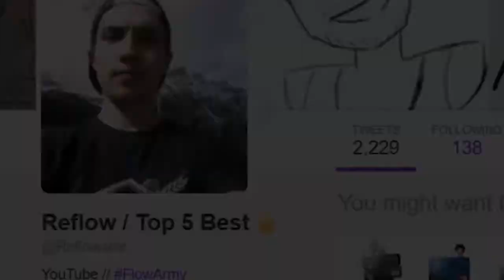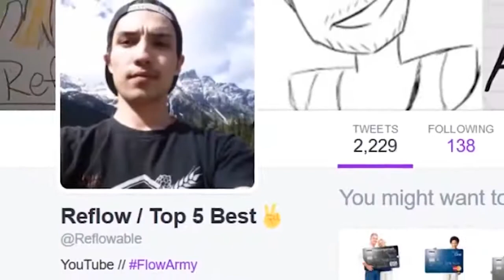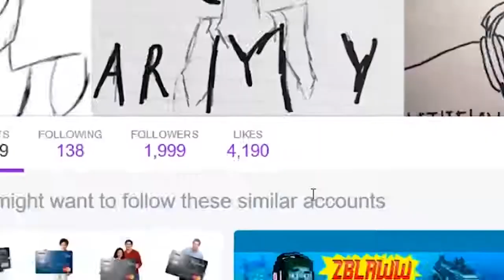TOP 95 Ultimate Water Bottle Flip CHALLENGE Video! BEST Water Bottle Flips Trick Shots Compilation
Top 5's is the #1 place for all your heart warming stories about amazing people that will inspire you everyday.